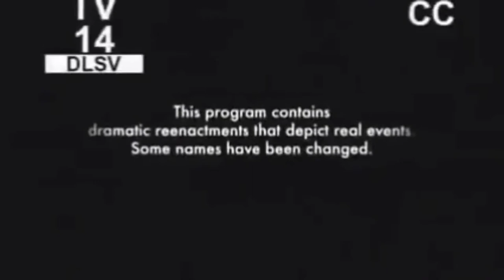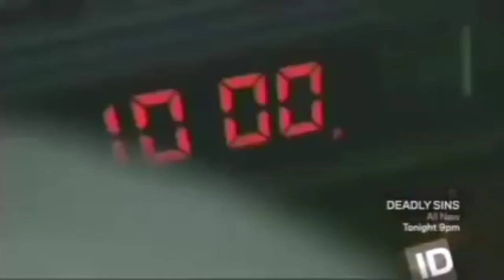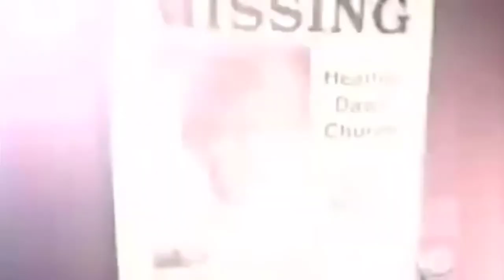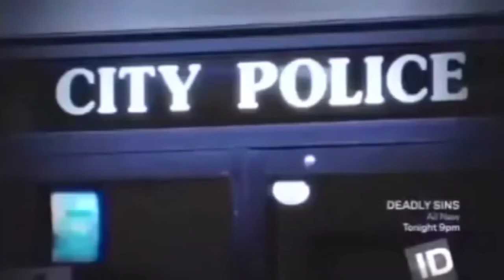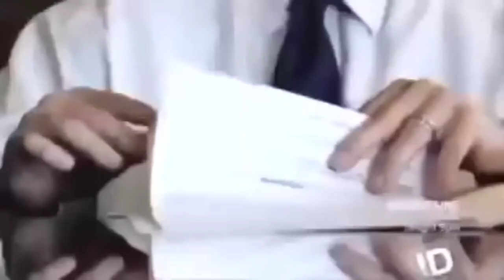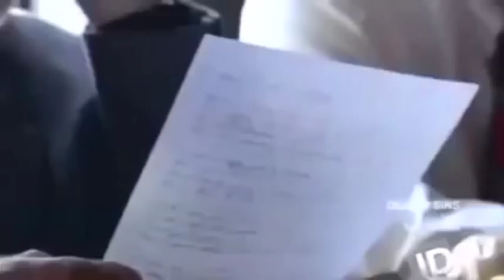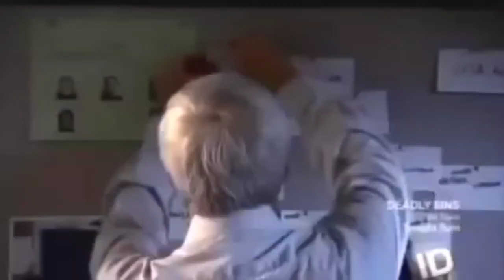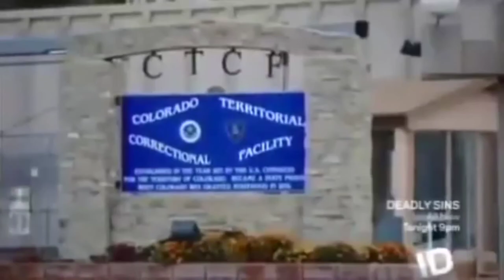EP. 50 - Robert Charles Browne Serial Killer [Documentary]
Robert Charles Browne, a self-confessed serial killer, is currently serving a life term in the Florida State Prison. Although many of Browne's accusations have yet to be verified, if accurate, he is accused of murdering 48 individuals. By submitting a cryptic letter to the authorities in 2000, Browne sparked a new probe.

Between 1970 and 1995, serial killer Robert Charles Browne was active for 26 years, killing ( 2 verified / 48 potential ) people. Robert Browne was born on October 31, 1952, in Coushatta, Louisiana, the parish capital of Red River Parish. Robert Browne had an IQ of 140 when he took an intelligence quotient exam before or after his crimes.